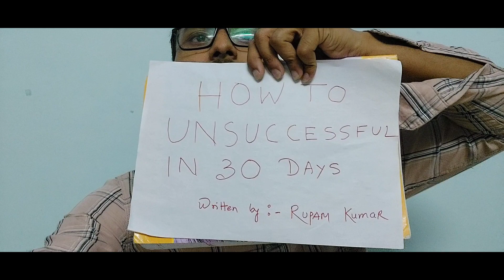My First Show|| Chai With Rupam😎||Half Talk with Kumar💊💊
Of you want this type of video plz comment👓👓